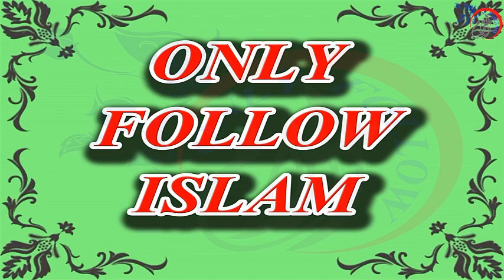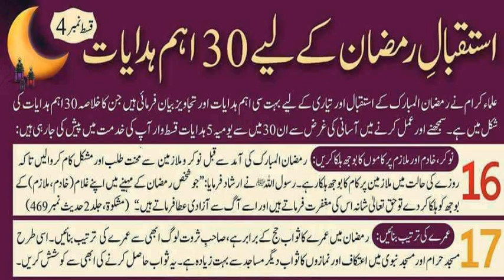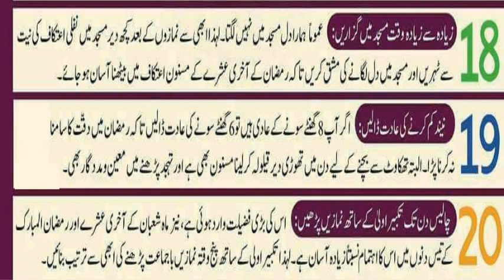Istaqbal e Ramzan 2020 !! 05/07 !! استقبال رمضان || Welcome Ramadan